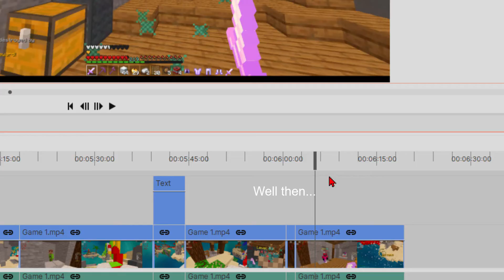Just a regular bedwars video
Today, I literally play 2 games of bedwars with no challenges or twists

➽ Game: Minecraft
➽ Server: mc.hypixel.net
➽ Minecraft Version: 1.8.9
➽ Client: Lunar (Badlion Replay mod for thumbnails)
➽ Editing Software: HitFilm Express
➽ Recording Software: OBS
➽ Texture Pack: Top Right of video
➽ Shaders: Sildurs Basic for in game (Extreme for thumbnails)